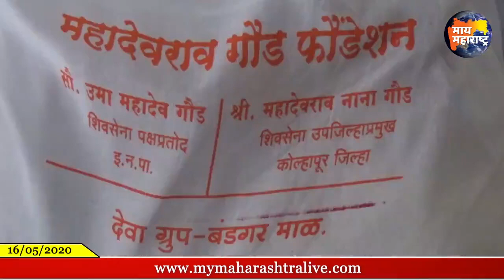महादेव गौड यांनी विधानसभेची तयारी करावी- राज्यमंत्री डॉ. यड्रावकर